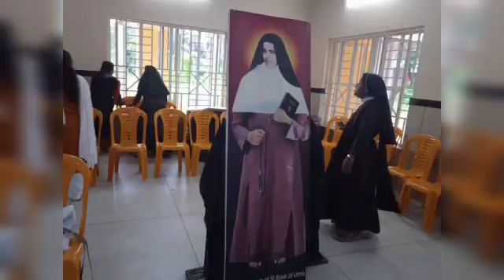മിഷൻ ഫെസ്റ്റ് മതിലകം യൂണിറ്റ്